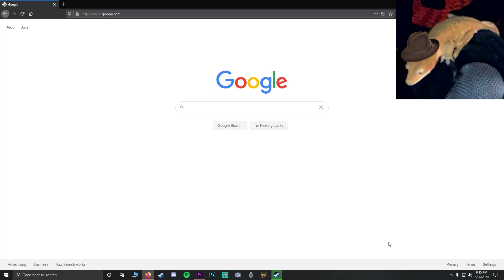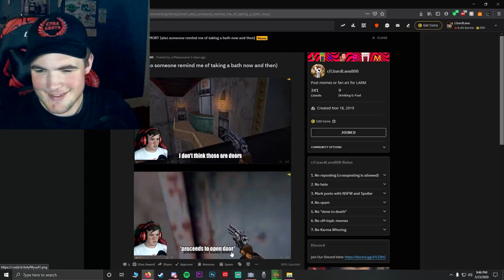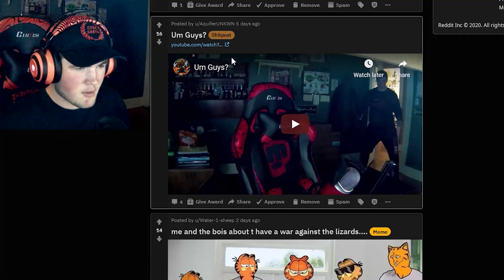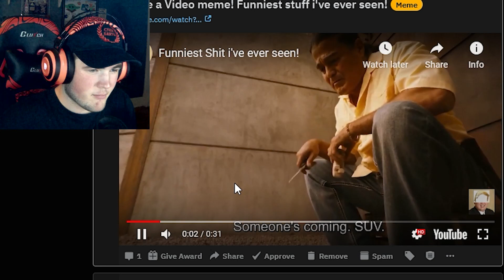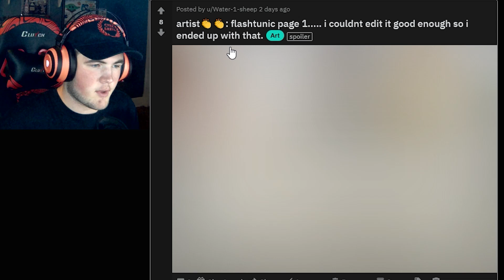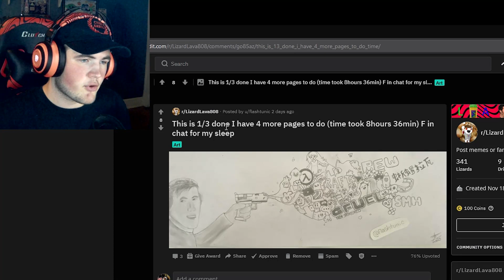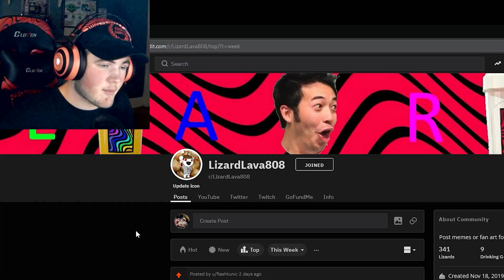LARM IS GONE | LARM #11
300 likes and I’ll learn how to do a backflip for a YouTube video

Outro
meadows - ramzoid

if you read this, I hope you have a wonderful day :)